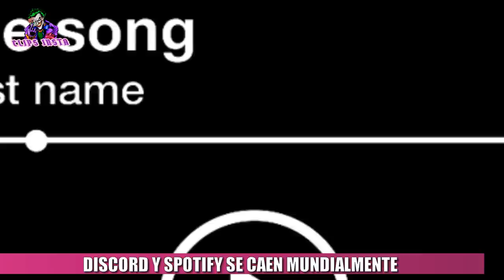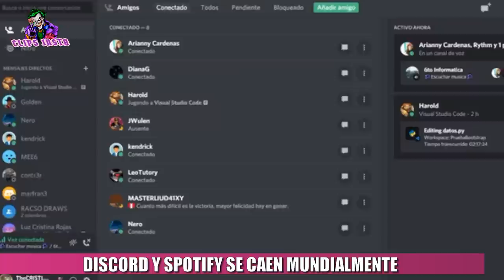DISCORD Y SPOTIFY SE CAEN MUNDIALMENTE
Spotify y Discord se caen mundialmente. Spotify  la plataforma de streaming musical más popular, está presentando fallos para una buena cantidad de usuarios.
Si eres usuario asiduo de Spotify, la plataforma musical de streaming que rivaliza junto a otras como Apple Music en España, habrás notado que está sufriendo ciertos problemas. Según detalla Downdetector, la plataforma se ha caído parcialmente para una buena cantidad de usuarios. Los fallos que presenta Spotify son varios; desde problemas para iniciar sesión hasta fallos en la aplicación principal de escritorio y móvil. Incluso el sitio web está teniendo algunos problemas para poder reproducir música, tanto para usuarios de Spotify gratis como Spotify Premium. Por ahora, Spotify no ha detallado el origen del problema, que ha comenzado a sucederse alrededor de las 19:00 hora peninsular española y las 3 de la tarde en Argentina. Este fallo, que ha afectado a numerosos usuarios en España y Sudamérica, podría alargarse durante varios minutos o incluso horas. También por otra parte, algo que pasó hace poco volvió a suceder, y es que Discord se volvió a caer mundialmente también. Los intentos de arreglos revelaron un problema relacionado con la transmisión de Discord, y la situación ahora se ha convertido en una interrupción total. "Mientras monitoreaba este problema, se produjo un nuevo problema que provocó una interrupción importante de la API. La ingeniería de guardia está trabajando para corregir esta situación", dice el sitio web de estado de Discord . Significa que no se pueden enviar ni recibir mensajes en los servidores de Discord. Pero el chat de voz sigue funcionando con normalidad.